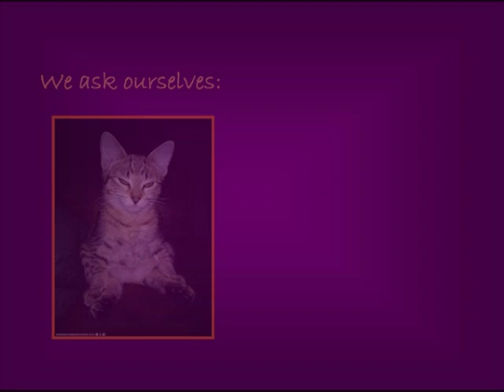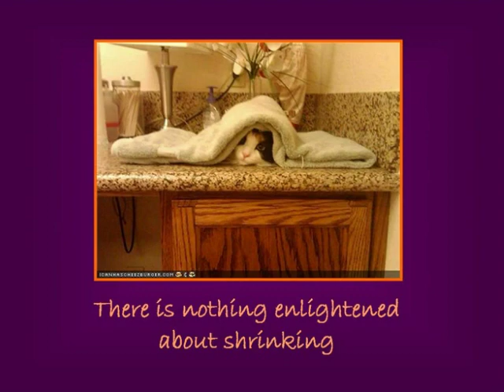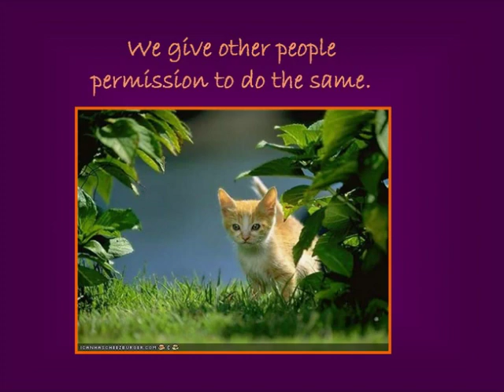For Cheezefriend Tookat...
A video put together September 2011 for Cheezefriend Tookat - who was diagnosed with Stage 1 Endometrial cancer.

I found a piece written by Nelson Mandala, added some music and pictures from the Cheezburger site, and sent it to her as a little "get well" message.